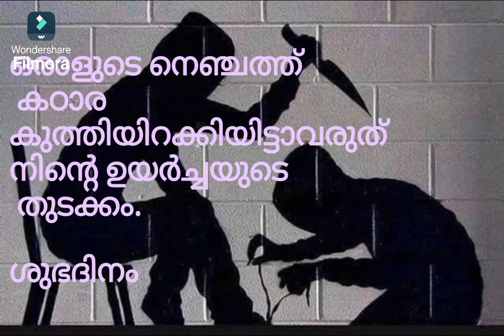quotes of real life